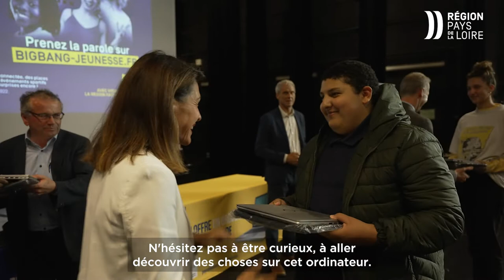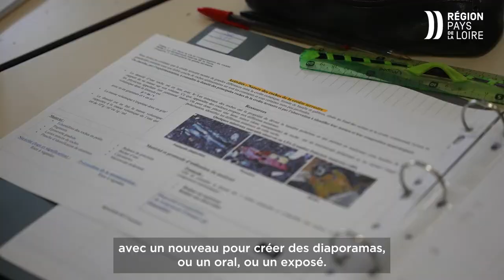Christelle Morançais en Mayenne pour remettre des ordinateurs portables dans des lycées